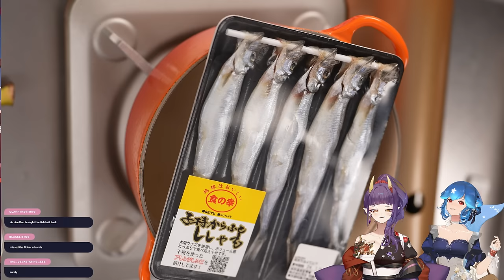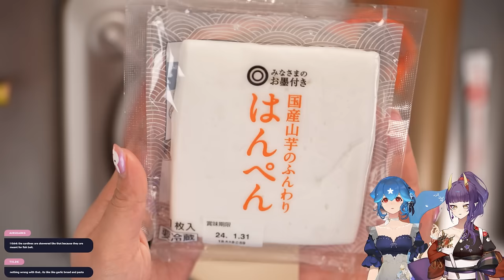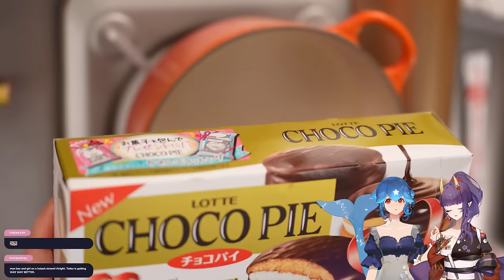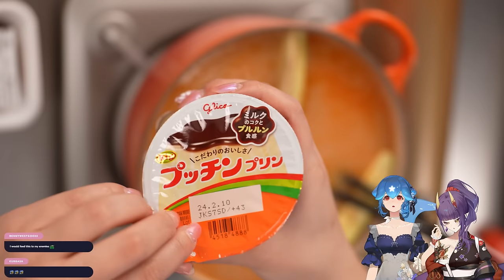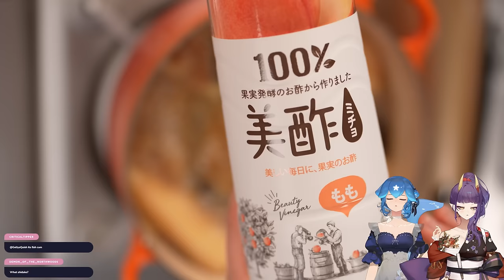CURSED HOTPOT LIE DETECTOR | Offline IRL Collab